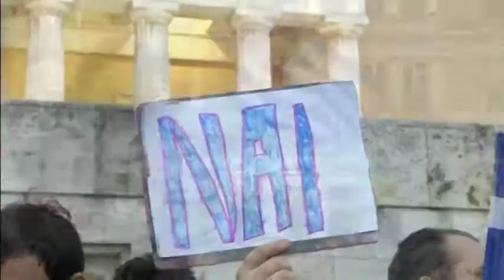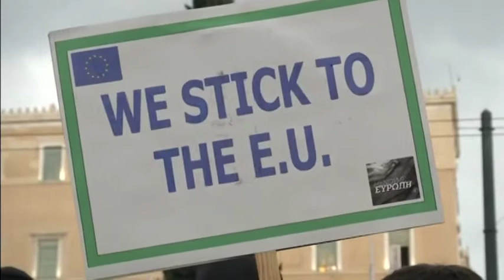Thousands Rally in Athens: "Yes" for EU Deal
"I am in Europe, I want to stay in Europe"
Tens of thousands of people gather in central Athens to rally in favour of voting yes in an upcoming referendum on austerity demands as the clock ticks down for the country's bailout expiration date. TRAININGMEN.COM is the newest blog about men's health there is! Visit us!